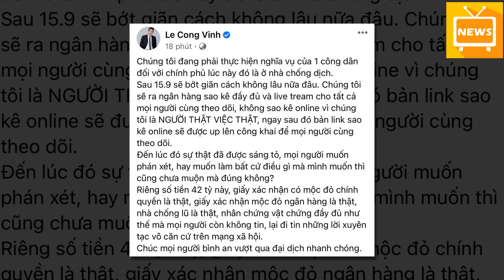Công Vinh khẳng định 'không sao kê online', TỰ TIN sẽ phơi bày sự việc ra ánh sáng sau 15/9